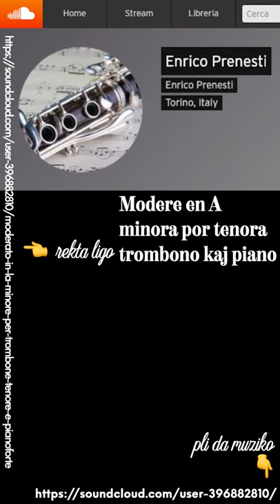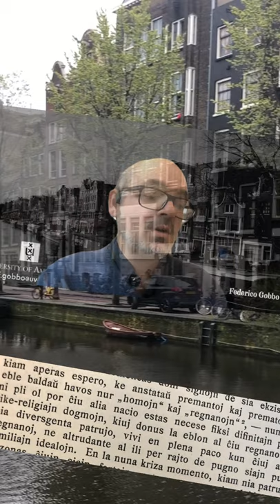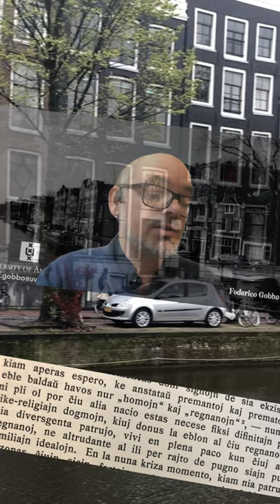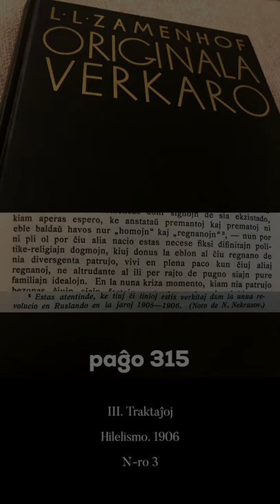Zamenhofa Medito 345 + Antaŭmedito 195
Por iri preter la rajto de la pugno, oni bezonas trinivelan identecon.